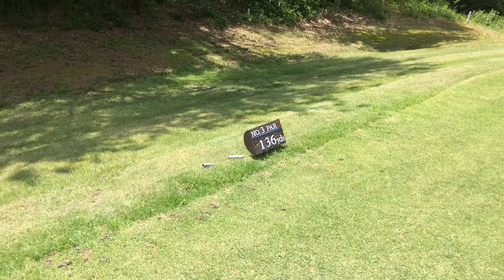青山高原カントリークラブ３番ホール(Aoyama Kougen Country Club No.3)